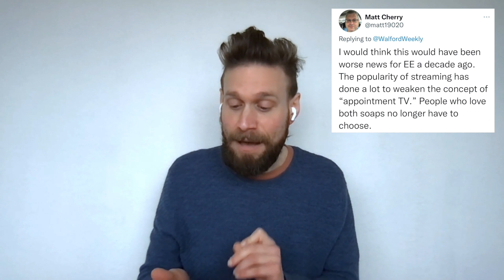Walford Weekly Ep. 196: Kheerat's Knock and Run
We delve into the stories that aired in the UK from Monday 14th to Friday 18th February 2022

TIME STAMPS - (We ramble on sometimes, so it’s worth listening to the whole show!)

00:00 - Hello and Welcome to Walford Weekly!

04:00 - “Kim’s Schooled” - Feat. Kim, Howie and Isaac

09:04 - “Gray’s Flawed” - Feat. Chelsea, Whitney, Kheerat and Gray

23:09 - “Panesar Panic” - Feat. Suki, Stacey, Vinny and Dotty

29:58 - “Tommy’s Tussle” - Feat. Kat, Phil, Tommy, Sharon and Tina’s Skeleton

48:30 - “Honey Hassled” - Feat. Honey, Jay, Billy and Mr. Lister

51:51 - “I Ain’t One to Gossip” - The BBC release the new EastEnders schedule from March - What did you think?!

Want more EastEnders goodness?  Find, follow and get in touch with us here: